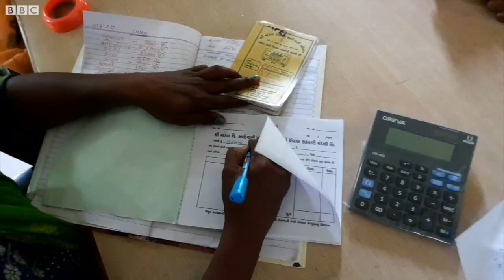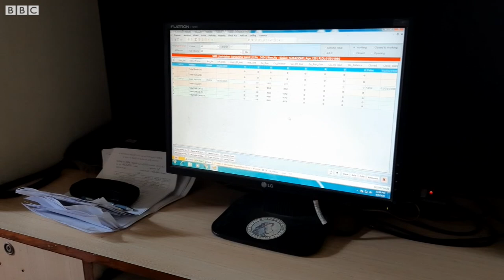Gujarat ની આદિવાસી મહિલાઓની એ બૅન્ક જે કરે છે કરોડો રૂપિયાની લેણદેણ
ગુજરાતમાં આવેલી આ બૅન્ક ખાસ છે. કેમ કે આ ખાસ બૅન્ક મહિલાઓ માટે ચાલે છે અને મહિલાઓ દ્વારા જ ચલાવવામાં આવે છે. આદિવાસી મહિલાઓ દ્વારા સંચાલિત આ સહકારી બૅન્ક એક આદર્શ બેંકની સાથે કરોડપતિ બેન્ક તરીકેની છાપ પણ ઊભી કરી છે.

તાપી જિલ્લાના માંડળ ગામે આવેલ આ સહકારી બેન્ક થાપણ પર સારું વ્યાજ આપવાની સાથે સાથે જરૂરિયાત સમયે લોન આપી મહિલાઓને પગભર કરવાનું કામ પણ કરે છે.

તમે અમારી સાથે જોડાઈ શકો છો :

JioChat Channel : BBC Gujarati
Helo : BBC News ગુજરાતી
ShareChat : bbcnewsgujarati